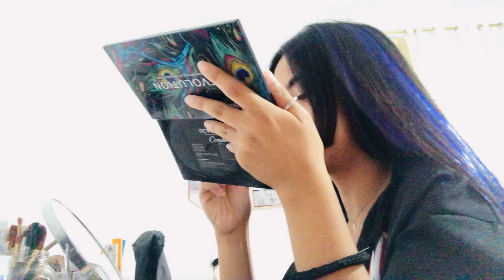A day in my life:second day of school my two daughters ❤️